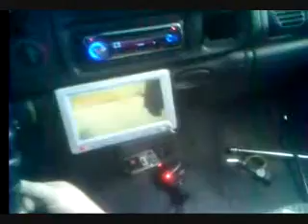4 Wheel Jeep Linkage Trick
If you are one of my avid watchers and you read the comments others have left then you know there has been some troll leaving messages about unhooking the linkage of a vehicle instead of the way I chose which is usually to throw dollies. The fact is there is not just one way to repo a vehicle. In response to his comments about me needing his education on the subject of unhooking linkages. I have a better way. Why get under the vehicle and get greasie? What how the real pros do it in this simple yet affective mehode demonstrated in this video on a 4 wheel drive Jeep Grand Cherokee. Remember this trick does not work on all Jeeps.